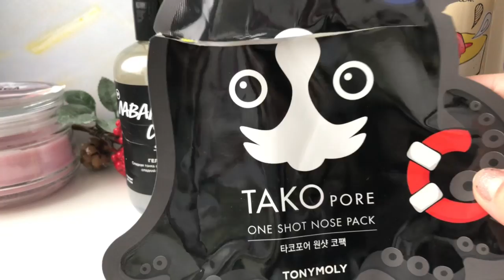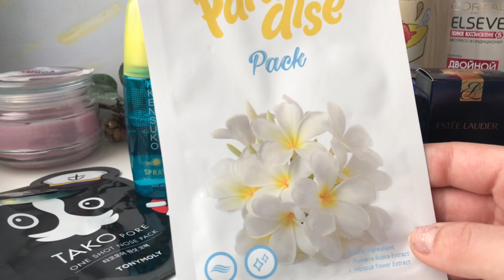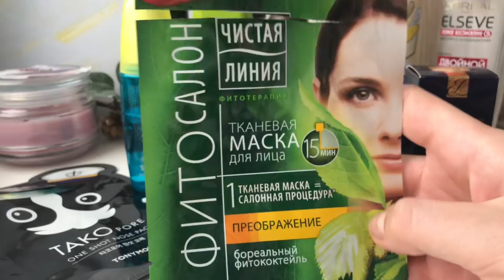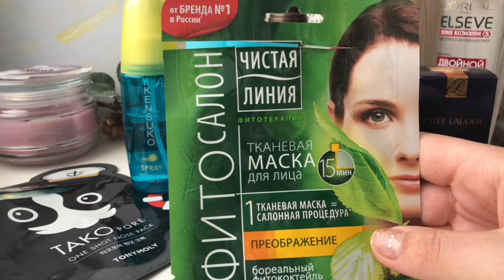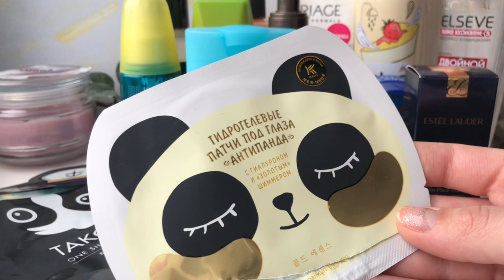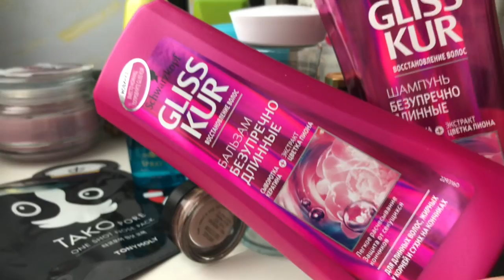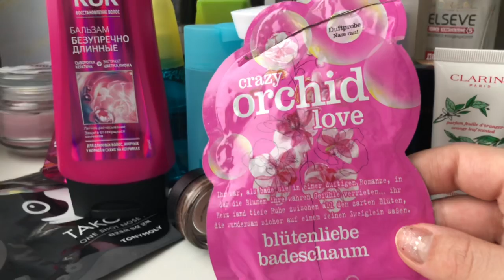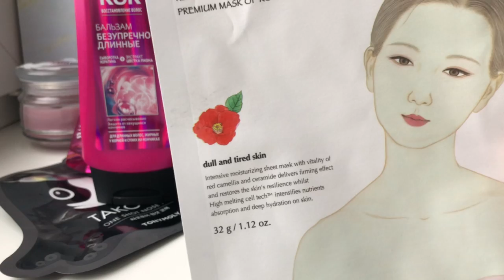Пустые баночки // Бюджетные и люксовые // Dior Uriage Payot Dove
Простите за качество, айфон не подружился с моей настольной лампой.

косметика покупки макияж коллекция косметики магазин подружка для девушек essence catrice echoice natura siberica косметичка лак для ногтей пилинг матирующая пудра соль для ванны гель для душа мыло салфетки очищение красота faberlic фаберлик заказ новинки ужин кулинария кипр путешествие уход за волосами инстаграм айхерб шкаф косметики хранение